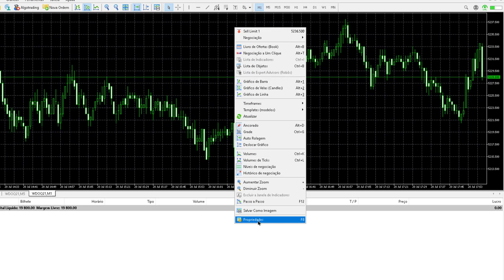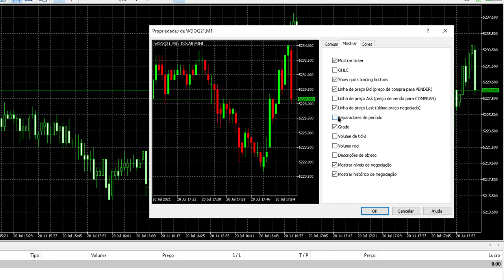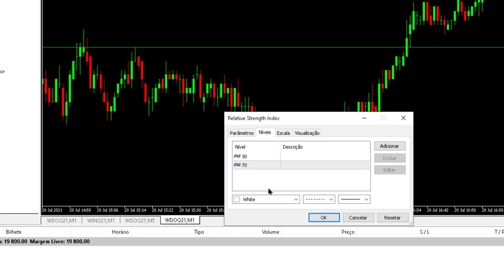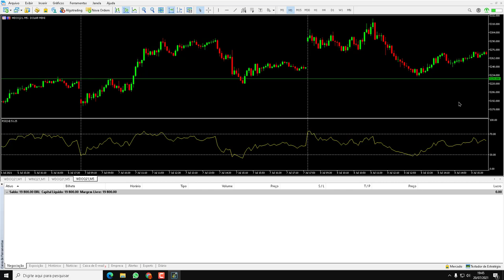Como ser um Trader do zero ao gain aula 5 Indicador RSI Meta Trader 5 2021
Curso Day Trade, aprenda a usar o indicador RSI no Meta Trader 5. Como ser um Trader do zero ao gain aula 5 Indicador RSI Meta Trader 5 2021.

▼ SIGA/CURTA ▼